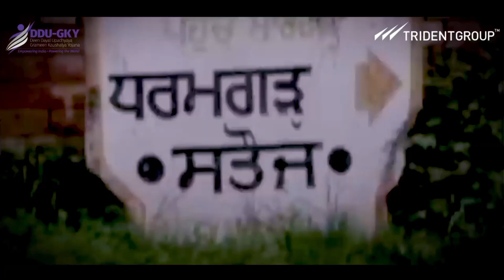Success Story of DDU-GKY student,